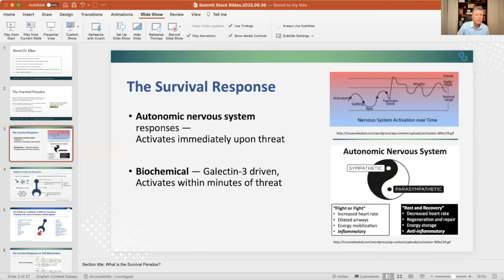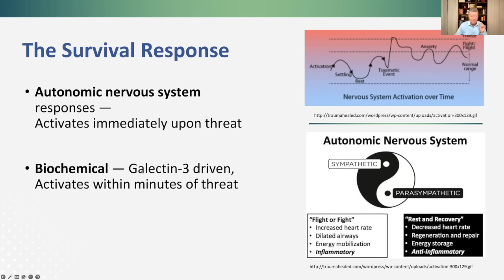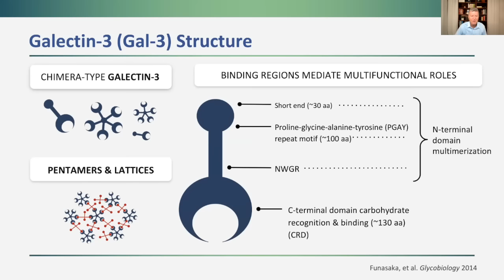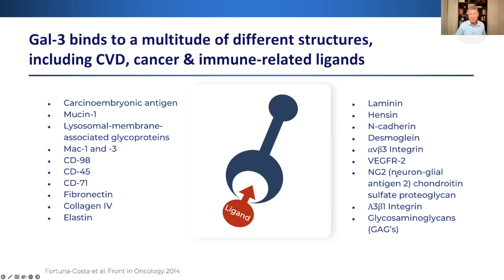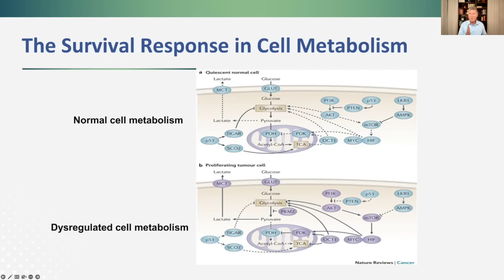Doctor Reveals Shocking New Discovery for Potentially Stopping Cancer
Dr. Isaac Eliaz, MD has been researching a specific protein called Galectin-3 that accelerates the cancer-causing process for decades.

He has published cutting edge scientific articles showing that this new discovery can stop the Galectin-3 protein in it's tracks which halts chronic inflammation and helps slow and even stop the cancer process.